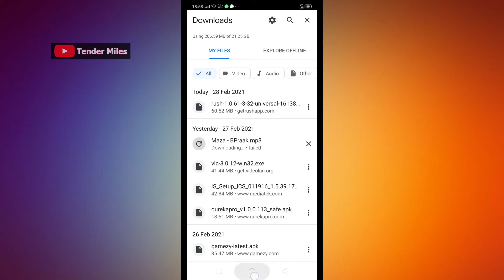Downloaded File Not Showing In Gallary Problem | How To Solve Google Chrome Problem .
hi guys in this video i have shown Downloaded File Not Showing In Gallary Problem solved

if any doubts ask in comments